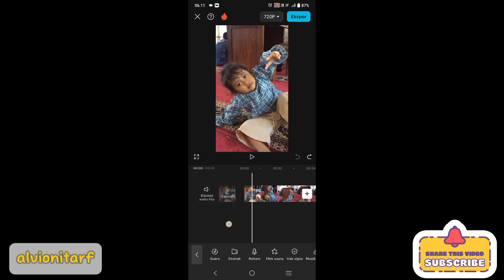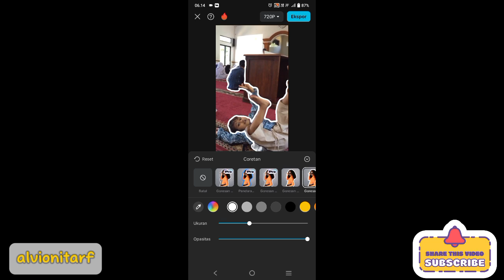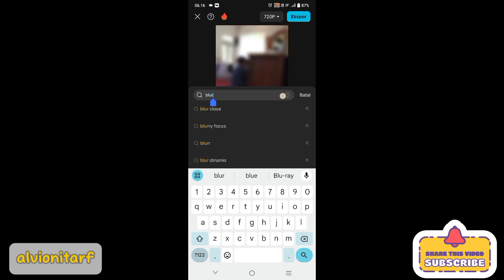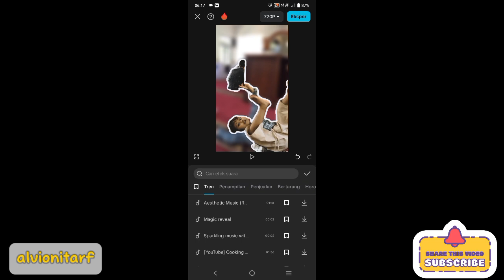Tutorial Efek Stroke Pada Video Menggunakan CapCut ⁉️